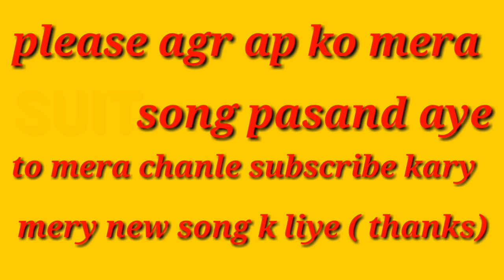suit song jass manak ||| cover by sammer jaani ||| fl studio 20 recording